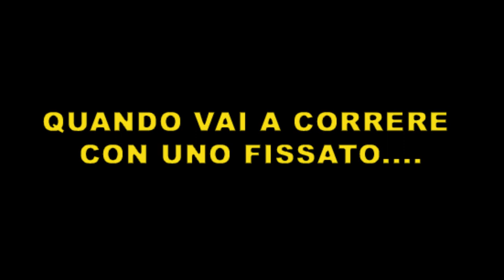I PODISTA QUELLO FISSATO...